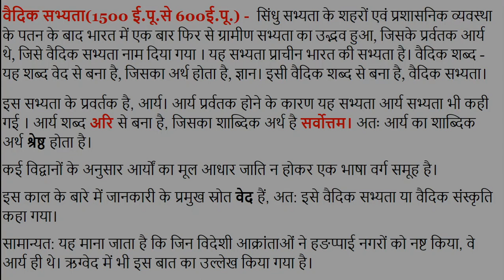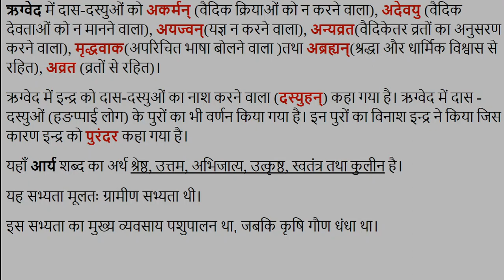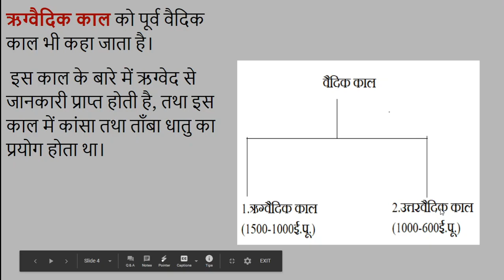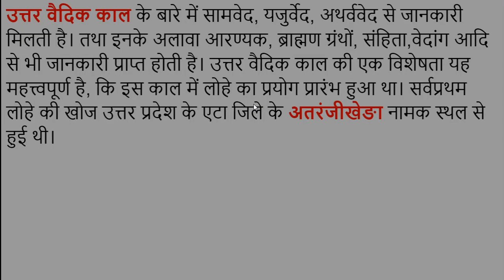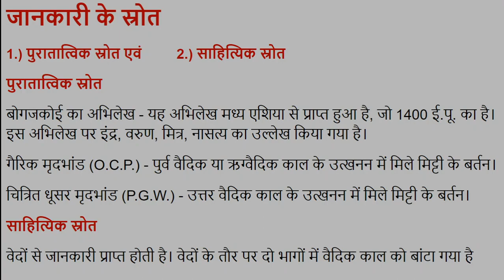#1 वैदिक काल का परिचय Introduction to Vedic period, For UPSC, IAS, IPS, NET, SSC, RPSC, RAS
वैदिक सभ्यता(1500 ई.पू.से 600ई.पू.)-  सिंधु सभ्यता के शहरों एवं प्रशासनिक व्यवस्था के पतन के बाद भारत में एक बार फिर से ग्रामीण सभ्यता का उद्भव हुआ, जिसके प्रर्वतक आर्य थे जिसे वैदिक सभ्यता नाम दिया गया । यह सभ्यता प्राचीन भारत की सभ्यता है। वैदिक काल 1500 ई.पू. से 600 ई.पू. तक रहा।